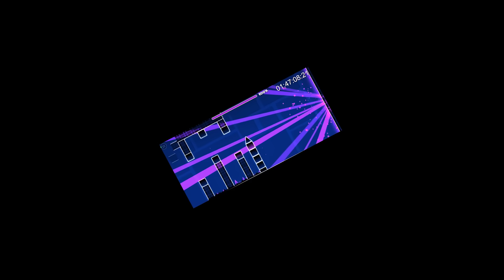Me Pasé los Niveles Clásicos EN UN INTENTO - Geometry Dash 2.2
Me pasé los niveles modo clásico de Geometry Dash 2.2. Algún día podré hacer este reto con la torre :)